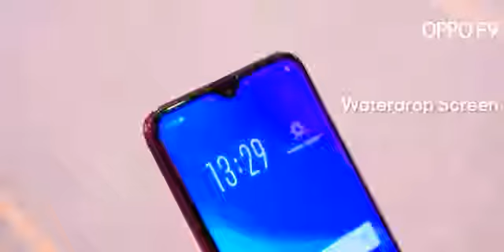Oppo F9 Pro Unboxing & Overview (Indian Unit)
Oppo F9 Pro Unboxing & Overview this new smartphone has a 6.3" Screen with a new tear drop design that has the 25MP camera it's powered by Helio P60 (Octa Core) Chipset comes with 6GB RAM / 64GB Storage it also has a dual rear facing camera and has 3500 mAh battery with VOCC fast charging. Oppo F9 Pro will be sold in India via flipkart and is priced at Rs 23,990/